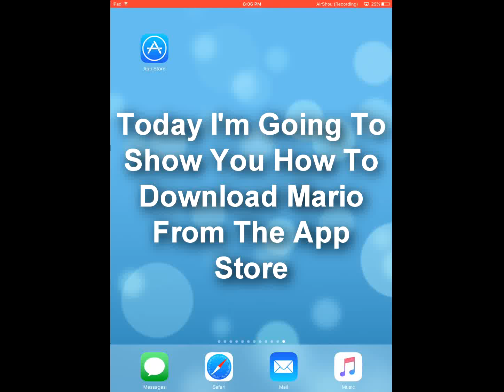HOW TO GET MARIO ON THE APP STORE ON IOS 10.0.2 iPHONES, iPADS (NO JAILBREAK)(NO COMPUTER)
There Is Another Mario App Disguised On The App Store But This Isn't As Good Looking As The First One.

App Description: You are looking for a new adventure with Super Pixel guy? So let's play the game and work closely with Super Pixel in it this new journey. There will be many trials and tribulations that await you!